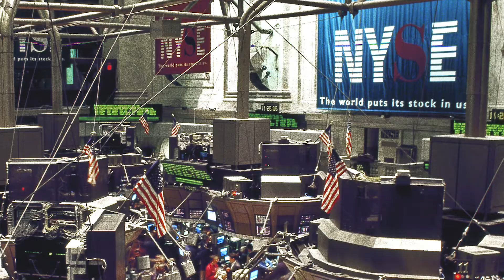Why I'm Supporting the Financial CHOICE Act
Congressman Ken Buck shares his thoughts about H.R. 10, the Financial CHOICE Act. The legislation ends the bailout of big banks, reins in the CFPB, and increases job creation and economic growth by increasing access to capital for the average American.